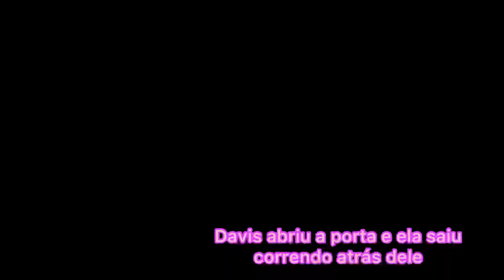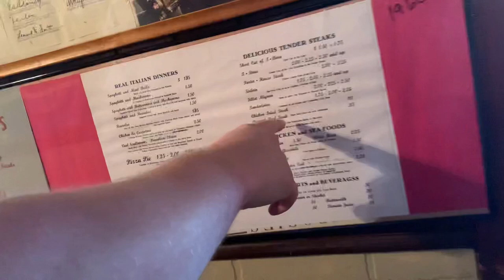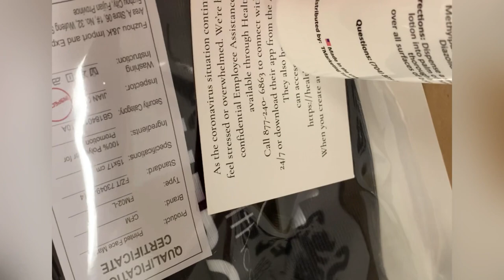Uns dias de diversão, fomos no restaurante Japonês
Eu amo meus amigos e minha Pandora doidinha ❤️ 🇧🇷🥰 fomos comer japonês, levamos Pandora no Parque 💕 Pandora quase fugiu 🥺 quase eu morrir do coração 💓 🌞💕😆🥰😂❤️💓🤪🙌🏽🎊😍😢🌞👏🏽🎉💁🏼‍♀️🤷‍♀️😘😌🏃🏽‍♂️👀😎😇😄😁😆😊☺️🤣😉😌🙂😍🥰😘😗😙😚😋😛😝😜🤪🤩🥳😏😏😎🤓🧐🥵 dia muito quente 🤫🤗🥱 dia cansativo,